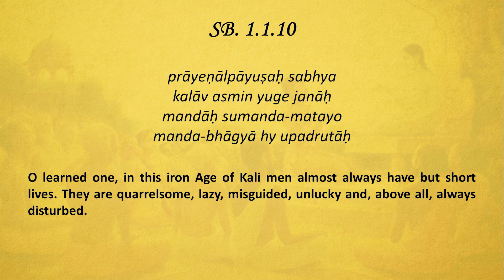SB Sloka Training | SB 1.1.10 | Srimad Bhagavatam | Loop-able | His Holiness Bhakti Vinoda Swami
Hare Krishna,

This Video is a part of Playlist "SB Sloka Training Series (24) Srimad Bhagavatam"